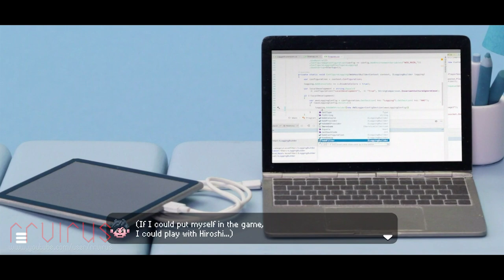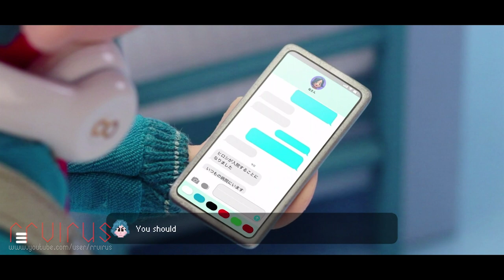Takeshi and Hiroshi (by Oink Games) - iOS (Apple Arcade) Gameplay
App Store:

Play Store:

"Takeshi and Hiroshi" combines the two worlds of puppet animation and Role Playing Game. It tells the story of two brothers and their daily life. The 14-year-old Takeshi, a game designer to-be, is creating a game for his weak little brother Hiroshi who always wants to play the next chapter of the game as soon as possible. As the game is still in the making, Takeshi has to improvise and secretly plays some of the monster roles himself. It is Takeshi's goal to make Hiroshi really enjoy his game, let him meet big challenges, but preferably to prevent him from losing. He has to choose which monsters shall appear when and struggles more and more as the challenge for him as a game creator becomes increasingly difficult.
As a player of this game you dive into the two worlds of puppet animation and RPG to follow the story of Takeshi and his brother Hiroshi. It is a wondrous and different type of game, you should definitely try.